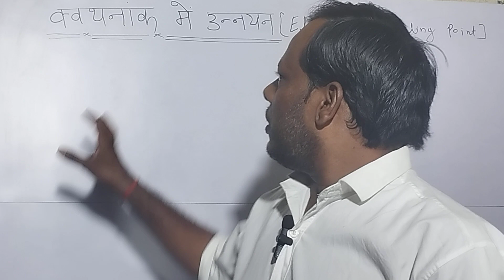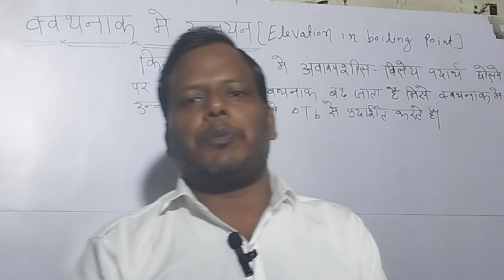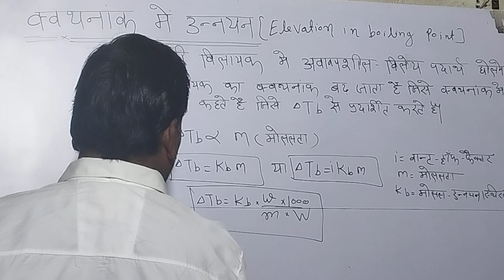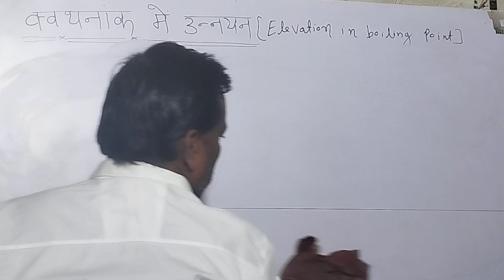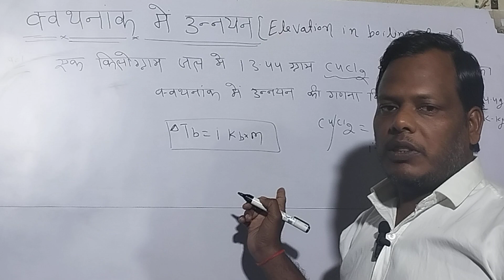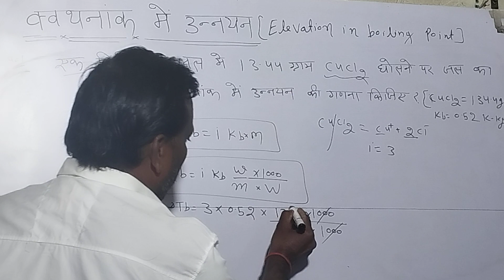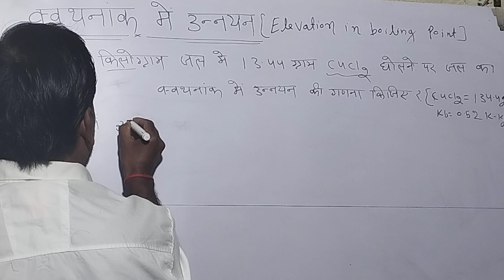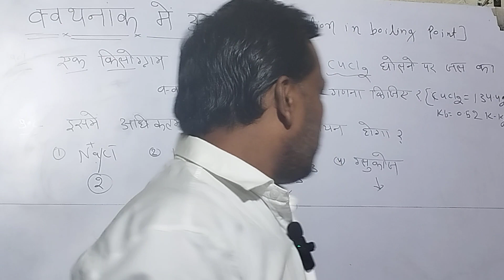क्वथनांक मे उन्नयन।। Elevation in boiling point।। विलयन।। अणु-संख्य गुण।। Class- 12#JEE/NEET